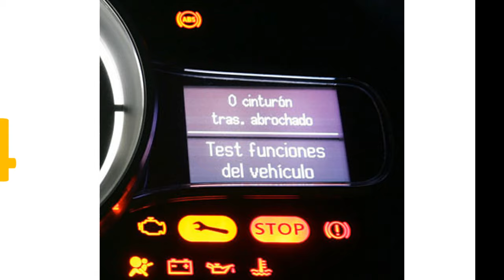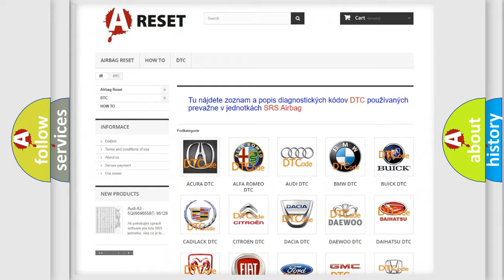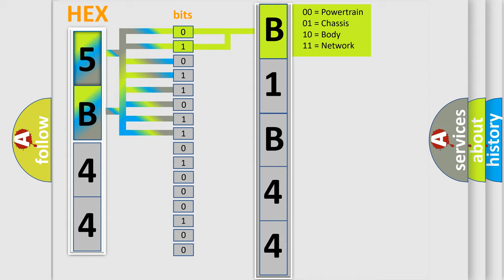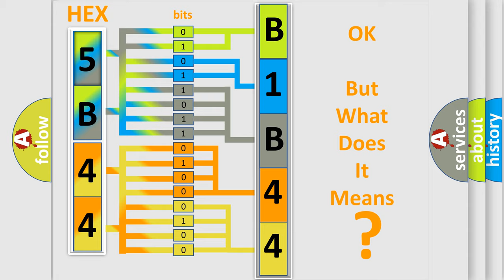DTC Lincoln B1B44-96 Short Explanation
Contents:
0:21 Basic DTC analysis according to OBD2 protocol standard.
1:48 Insight into programming
2:58 A diagnostically understandable description of the Diagnostic Trouble Code
3:05 Basic error definition

Make:
Lincoln
Code:
B1B44 96
Definition:
RL Hold Valve Malfunction
Description:
Rear inlet solenoid valve LH malfunction in VDCCM&amp; H or U.ABS,EBD and VDC are inoperative.